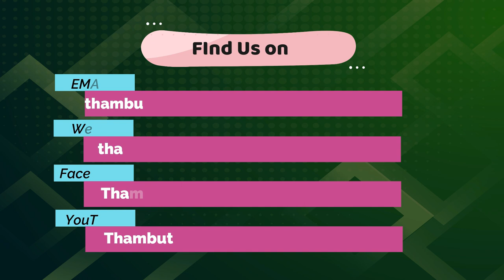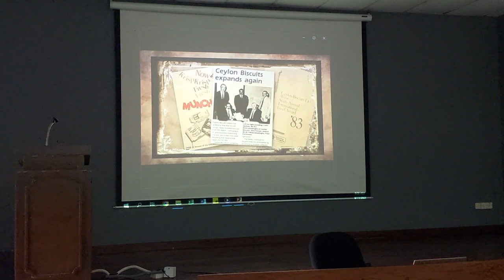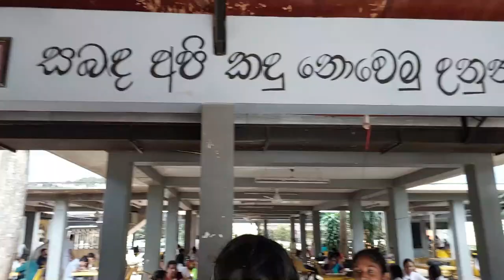Commerce Section one day filed trip 2023